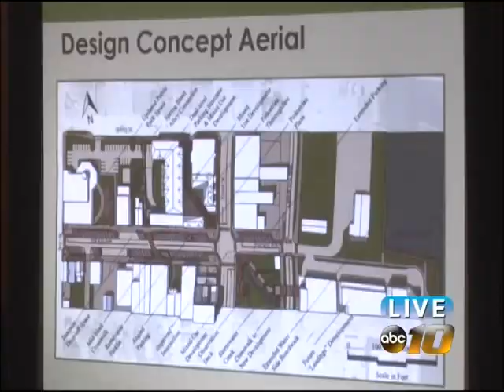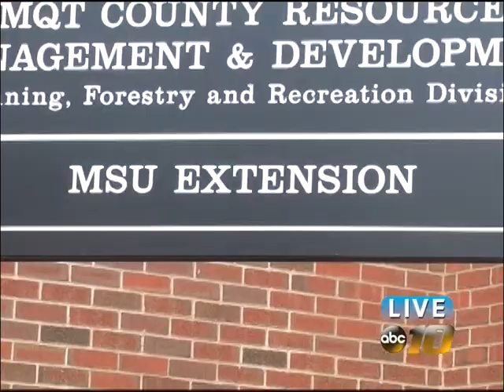MSU Extension wants to train U.P. governments zone-planning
Michigan State University Extension wants to train local government officials in the U.P. on how to do a better job of city planning, zoning and community development.

MSU Extension is holding what it calls the Citizen Planner program starting September 30th.
The training includes proper planning and zoning procedure, avoiding compromising people's due process and private property rights.

"Certainly, communities that have planning and zoning (projects) at this time would find this valuable, at the very least from knowledge of basic rules and responsibilities that help communities stay out of court," MSU Extension government and public policy educator Brad Neumann said.

The training includes best practices and guidance on how to grow in a changing economy. There's a set curriculum, but MSU Extension keeps the program locally relevant.

"There's plenty of time during each of the evening courses to have discussion with participants and talk about situations in their communities," Neumann said. "We also have a hands-on activity during each of the sessions where communities can apply some of the principles that we've learned."

The program will be held in Hancock, Munising and Iron Mountain on Tuesday nights, starting September 30th. We have more information online at abc10up.com, including how to register.